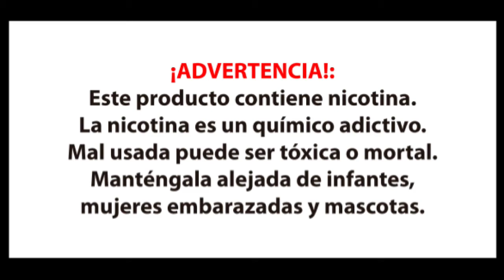UWELL Aeglos p1 PodMod(revisión en español)